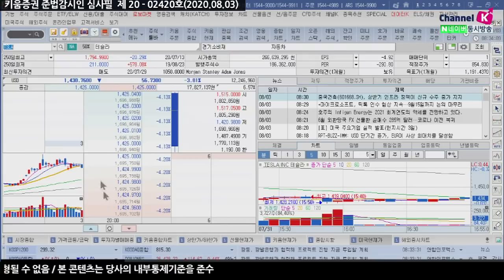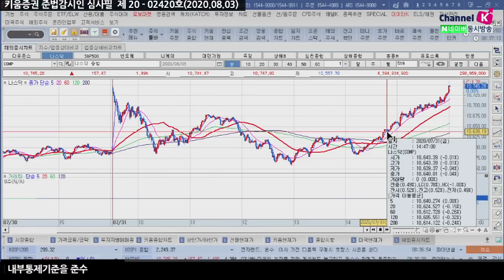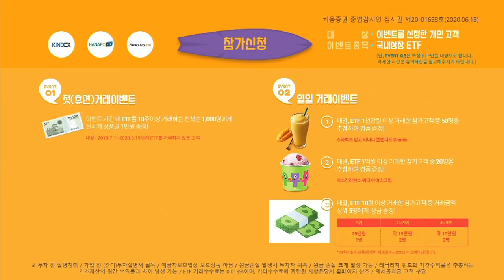시장은 차익매물 쏟아낼 빌미를 찾는 중(모닝노트.시장분석/20.08.03)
애플의 영향력이 매우 큰 상황
애플, 페이스북 대형기술주를 제외하고
투자심리는 좋지 않은 상황
대형기술주의 어닝시즌​이 끝나면
경제지표 및 제조업지표, 심리지표 등에 민감할 듯
이번주 국내시장도 같을 것
특히 미국장 끝나고 피치는 미국신용등급전망 하향
시장은 차익매물을 쏟아낼 빌미를 찾는 중
​「좋아요」와 「구독」 잊지 말고 눌러주세요​
08/03 경제지표에 민감한 반응이 예상되는 한주